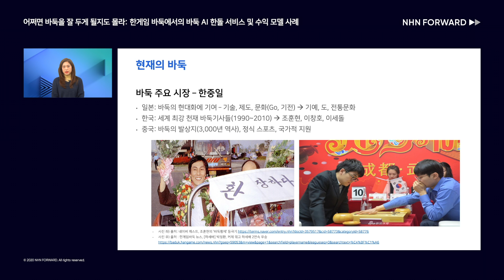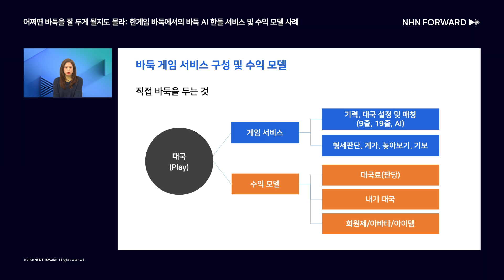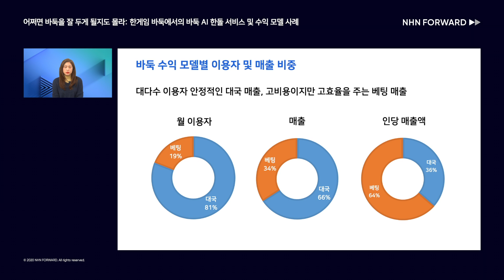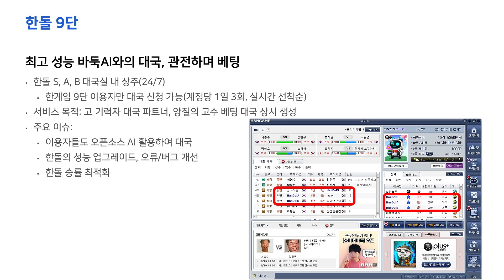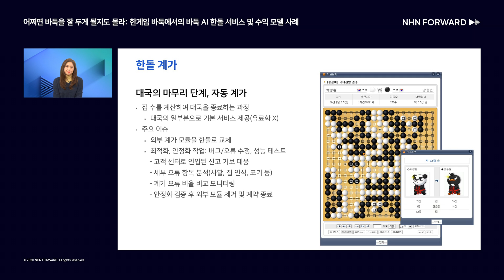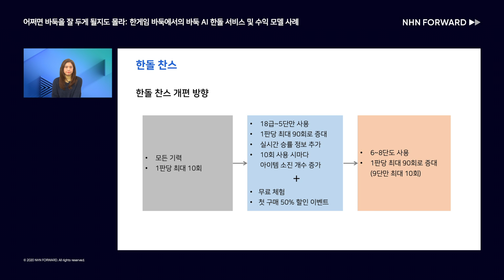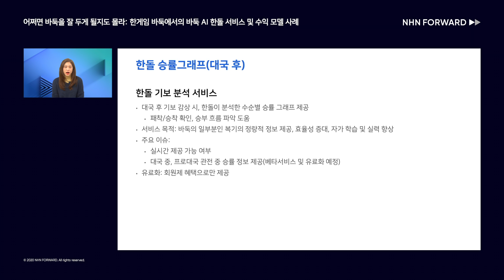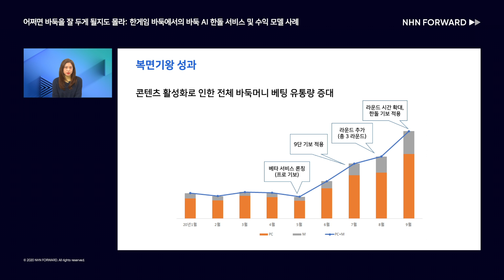[NHN FORWARD 2020] 어쩌면 바둑을 잘 두게 될지도 몰라: 한게임 바둑에서의 바둑 AI 한돌 서비스 및 수익 모델 사례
NHN FORWARD 2020
국내 게임 업계 최초 자체 개발, 일반 이용자 대상으로 상시 서비스되고 있는 토종 바둑 AI,
오늘도 한게임 바둑에서 24/7 쉬지 않고 일하고 있는 '한돌'의 활동을 알려드리겠습니다.